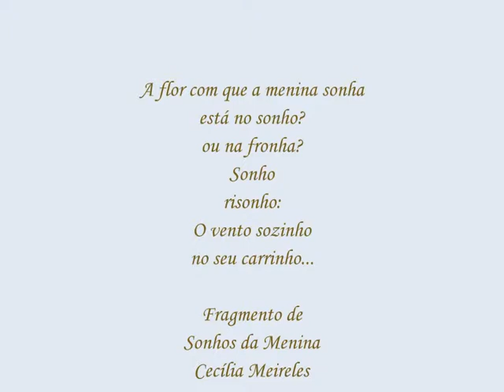Samara Moranguinho da Dinda